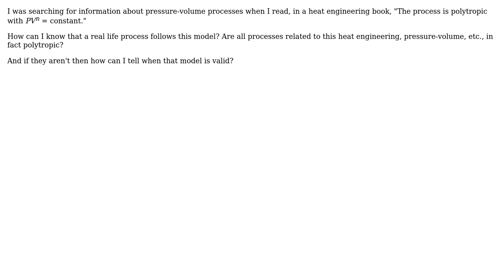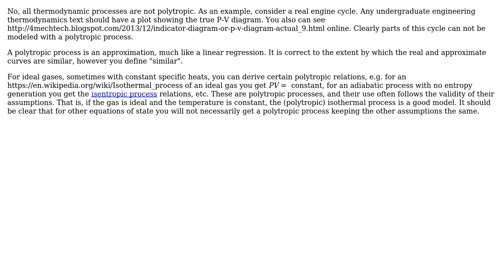Engineering: Are all pressure-volume processes polytropic?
With thanks & praise to God, and with thanks to the many people who have made this project possible! | Content (except music & images) licensed under CC BY-SA | Music | Images & others | With thanks to user user2703642 user Ben Trettel user Air and the Stack Exchange Network Trademarks are property of their respective owners. You are responsible for your own actions.